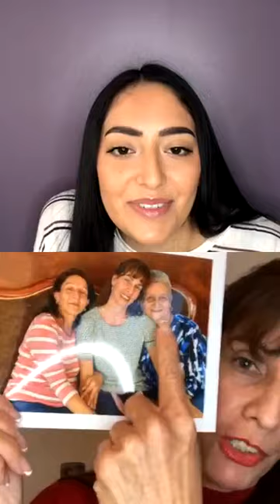Catalina Arcelia Pfranger Medina - Transracial Colombian Adoptee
Catalina (she/her) is a Colombian Adoptee; she speaks German, Spanish and English. Catalina shares her story and the creation of her platform @adopteeshealing.  She is a mentor for Personal Reconciliation, whose work supports those who would like to reconcile with themselves and their pasts so that it's no longer an obstacle in their lives, neither today nor in their future. Through her own work and self-discovery, Catalina found that the many feelings and thoughts she experienced growing up were the result of her trauma, which she also learned was connected to her adoption.

Catalina has a book coming out. Right now, it's in the beginning stages of getting its release.  "The book is still a big and urgent project; it will be not only the description of my life, but it is also a manual for other adoptees and for parents and family of those."

“I support adult adoptees, who have the challenge of feeling they are lacking a place in the world. I help them get their inner value to feel grounded and find a home within. So that they realize that they are just as capable of making a difference on this planet, as anyone else!”

Resources stated in the video or recommended (please be sure to do your due diligence when looking into the resources mentioned:

You are the Placebo Dr Joe Dispenza

Catalina was recently on the podcast " Mamá ¿Soy adoptada?" Episode 19 Titled Recconciliándome con mi historia de adopción- Parte 2.

Ways to connect with Catalina:
@adopteeshealing for English
@catalinamentora for Spanish